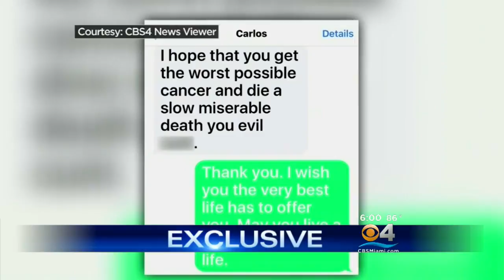Exclusive: Woman Calls Former Mayor Accused Of Battery “A Good Man” Who “Changed”